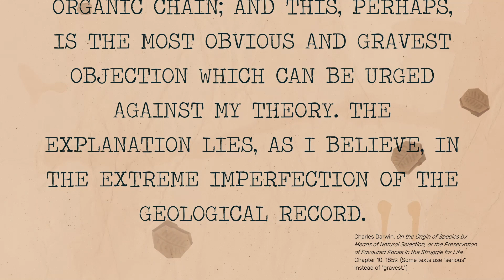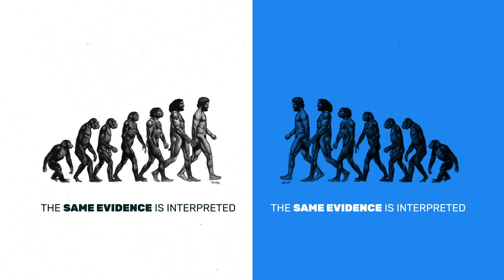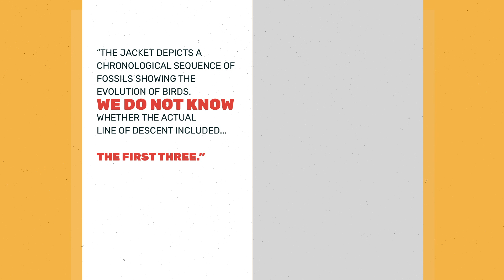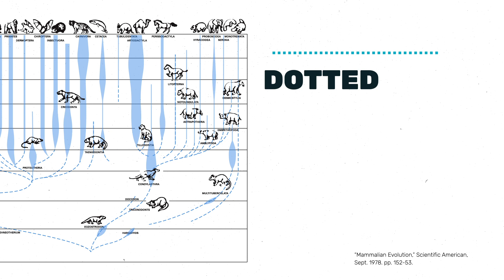Uncovering the TRUTH About Evolution: What the Fossil Record Reveals!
Does the fossil record prove evolution?  Are the detailed fossil charts, book titles, headlines, and artist renderings of our so-called ancestors supported by the fossil "evidence"? Well, find out in this video and learn a few key questions to always ask to get to the truth.

Our goal is to provide resources for free to everyone.  Please help us produce more content to continue to accomplish the readiness of this generation.

1 Peter 3:15 But in your hearts revere Christ as Lord. Always be prepared to give an answer to everyone who asks you to give the reason for the hope that you have. But do this with gentleness and respect,